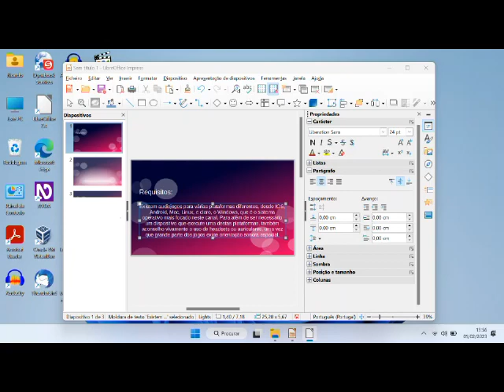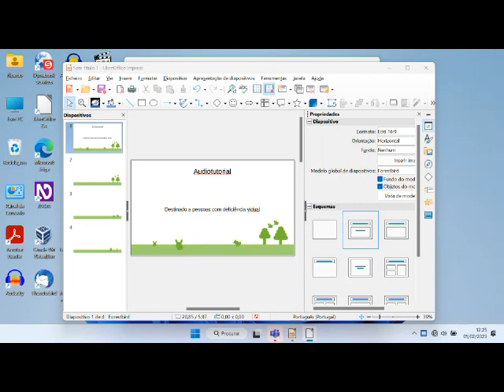Katawa Shoujo Audiotutorial Estrato'Stereo parte5 Começando a criar vínculos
Audiotutorial destinado às pessoas portadoras de deficiência visual. Esta é a quinta parte do audiotutorial para o jogo Katawa Shoujo, na qual depois de uma rejeição inicial ao vir para uma escola com pessoas portadoras de deficiência, começamos a assimilar que o nosso preconceito inicial poderá estar errado e aos poucos começamos a criar vínculos!